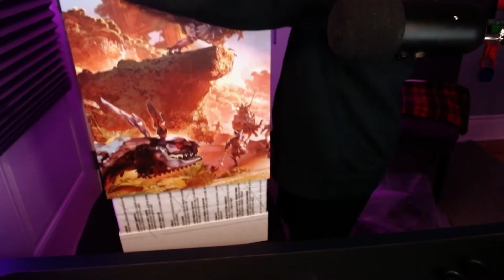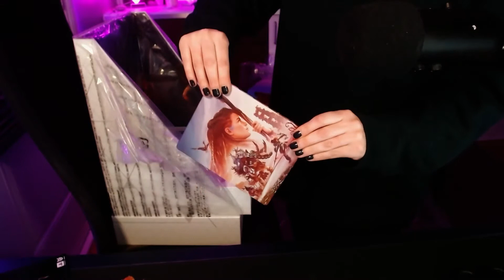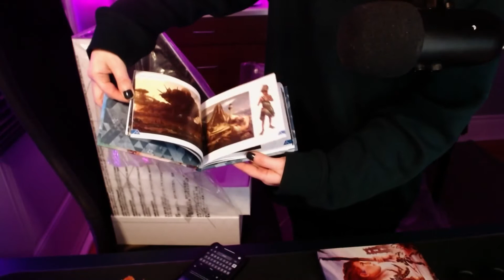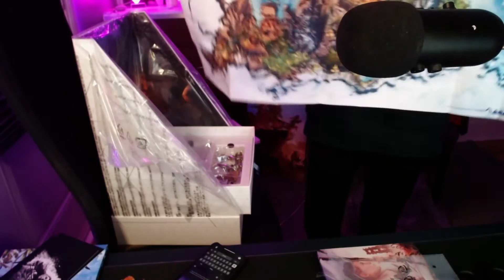Hello, Aloy | HORIZON FORBIDDEN WEST | Episode 1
Welcome to my first playthrough of Horizon Forbidden West! As of posting this series, I have finished the main story of the game, so feel free to chat about it in the comments.

Some timestamps:
In-game Recap of HZD - 4:18
Starting the game - 7:51
Opening Regalla Edition Collectors Box - 46:55